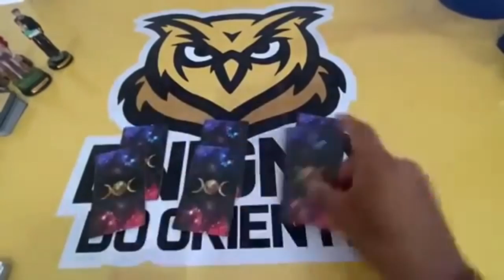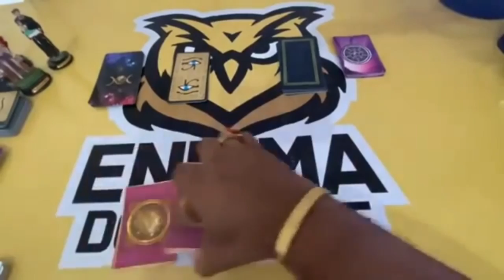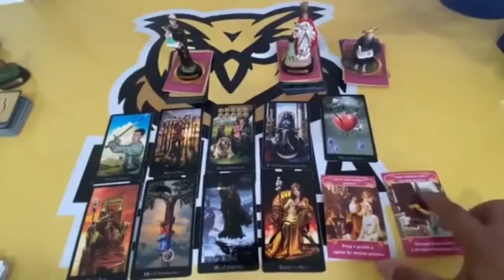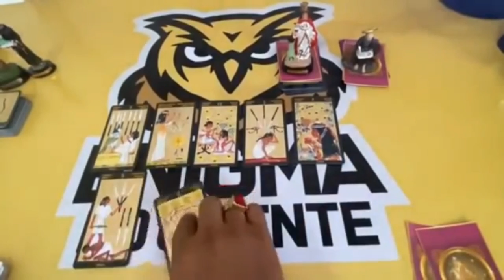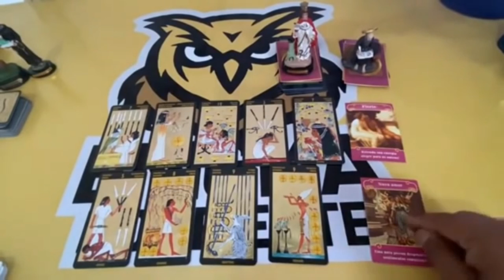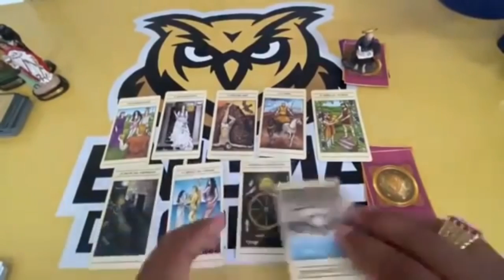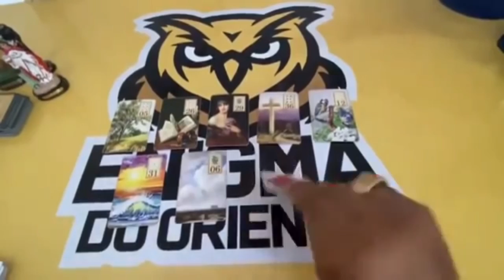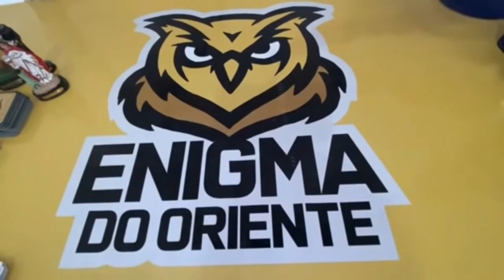Descubra Suas Respostas Com o Tarot Responde 🔮 | Leitura de tarot Diárias e Interativa